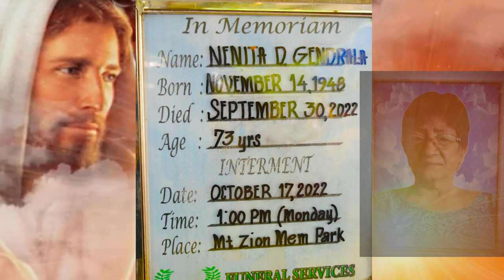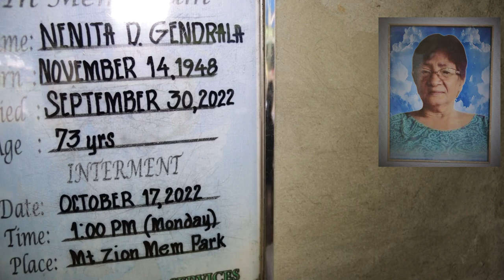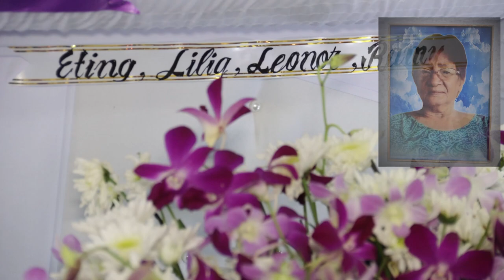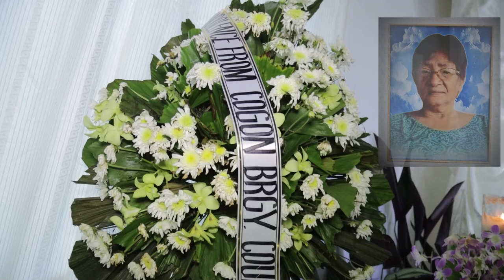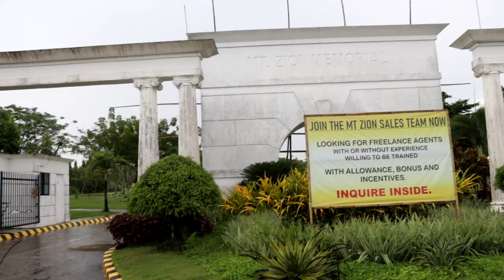In Memoriam Nineta G. Gendrala Nov 14,1948-sept 30,2022 73yrs old